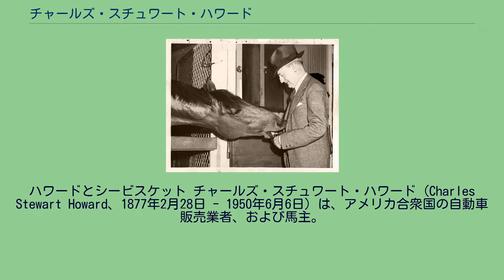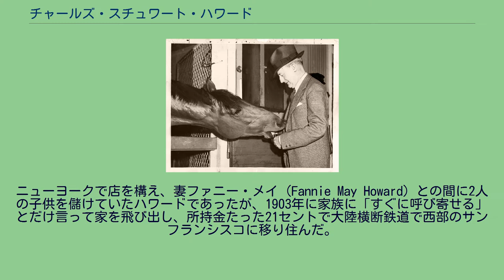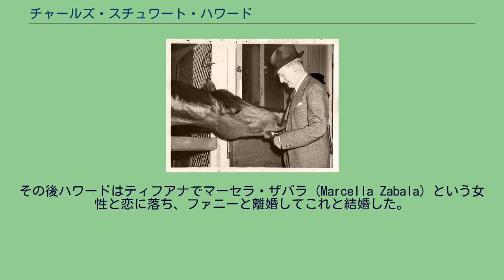チャールズ・スチュワート・ハワード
ハワードとシービスケット チャールズ・スチュワート・ハワード（Charles Stewart Howard、1877年2月28日 - 1950年6月6日）は、アメリカ合衆国の自動車販売業者、および馬主。
20世紀初頭のアメリカ西海岸側でビュイックの販売に成功し、巨万の富を得た。
また、1930年代のアイドルホース・シービスケットの馬主としても知られる。
ジョージア州マリエッタの出身で、若い頃は主にアメリカ東部で過ごした。
1898年の米西戦争の時期に騎兵隊に志願しているが、赤痢のため戦地には一度も赴かぬまま退役している。
除隊後はニューヨークで自転車修理工を始め、自身も自転車競技の大会に参加していた。
ニューヨークで店を構え、妻ファニー・メイ（Fannie May Howard）との間に2人の子供を儲けていたハワードであったが、1903年に家族に「すぐに呼び寄せる」とだけ言って家を飛び出し、所持金たった21セントで大陸横断鉄道で西部のサンフランシスコに移り住んだ。
そこで方々に借金をして自転車修理工場を開き、新たな事業を始めた。
この頃に西部にも発明されて間もない自動車が普及し始めたが、当時の自動車はまだ高い・遅い・壊れやすい・危ないと非常に評判が悪かった。
また壊れた際に持ち込むところもほとんど無かったため、似たような業種のハワードの自転車修理店に自動車がよく持ちこまれていた。
ハワードはこれを商機と考えて、デトロイトにある自動車メーカーのひとつビュイック・オートモービルの社長ウィリアム・C・デュラントに面会し、ビュイックのサンフランシスコにおける独占販売権を手に入れた。
依然として自動車の評判は悪く、入荷していた自動車も全く売れなかったが、1906年のサンフランシスコ大地震の際に手持ちの車を災害救助用に使わせるとその評判は覆り、その有用性を知らしめた。
また自動車の性能が向上してくると、ハワードは自ら自動車に乗ってレースに参加するようになり、一般仕様車のビュイックを駆って様々な競走で勝ちを挙げた。
自身で自動車レースを主催することもあれば、優勝した際には新聞に全面広告を打つなど、マスコミを取り込んでの知名度向上を常に図り続けた。
ほか、当時まだ主流であった馬車から自動車への転換を図りやすいように、馬の下取りにも応じていた。
これらの手法によりハワードは西部に自動車を浸透させ、その売り上げを飛躍的に高めていった。
1909年には当時ゼネラルモーターズを創立していたデュラントより新たな車種・ブランドの独占販売権を与えられた一方で、デュラントが事業に失敗した際に19万ドルを貸し、その代償としてGMの株などを得ている。
1908年当時にハワードは「馬の時代は終わった」と発言していたが、その言葉とは裏腹に牧場を持つことを夢見ていた。
西部で成功した後、ハワードはサンフランシスコの北にリッジウッドランチという牧場を開設し、そこに多数の牛馬を取り揃えた。
後にこの牧場はハワードの競走馬を繋養する場所ともなった。
1930年代に入ると、ハワードは競馬にのめり込むようになっていった。
最初に競走馬を購入したのはメキシコのティフアナでのことで、買った馬も低級なものばかりであった。
1934年にカリフォルニア州が競馬の再開を許可すると、チャールズ・ストラブという投資家がサンタアニタパーク競馬場の開設を目的として、ハワードに投資を依頼、これを受諾した。
当時すでに知人のジョージ・ジャンニーニやビング・クロスビーらに、競馬への本格的な参加を誘われていたハワードは、競馬場開設を機にバスター・ミラリックという若手の調教師を雇って、ベイメドウズ競馬場に厩舎を設けさせた。
1935年、ハワードはロバート・トーマス・スミス調教師を雇い、同師に当時下級条件馬であったシービスケットを発掘させた。
シービスケットはスミスの調教下で活躍馬に変貌を遂げ、西海岸から東海岸まで各地の競走で優勝を挙げた。
アイドルホースの馬主として、ハワードの知名度も全国的なものとなった。
1939年には西海岸最大の競走であるサンタアニタハンデキャップをカヤックで優勝し、翌年にはシービスケットでまた制覇している。
シービスケットが引退し、またスミスとも契約を打ち切った以後も、ハワードは競走馬を持って競馬に関わり続けた。
それ以後に手に入れた代表的にな馬にイギリス産の競走馬ヌーアがおり、同馬は三...